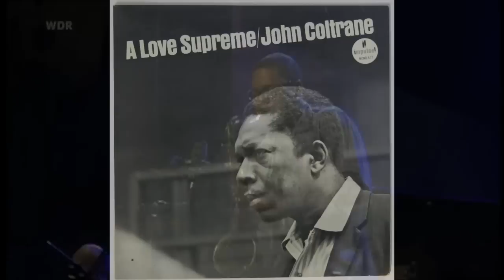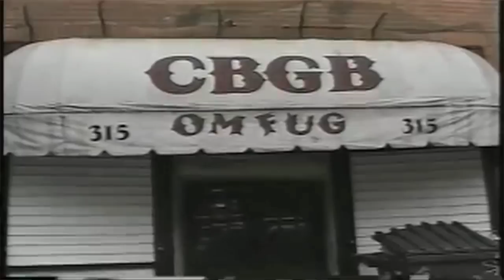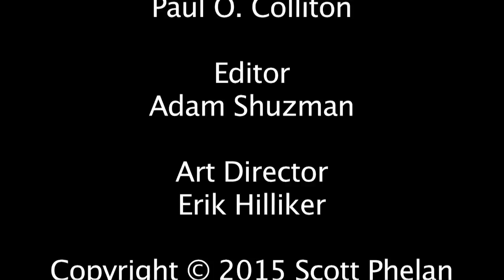ON THE ROOF w/ Adam Rogers ... full interview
Guitar virtuoso, Adam Rogers, talks to me, in his eloquent way, about music and his path to becoming one of the most prominent guitarists in music today.